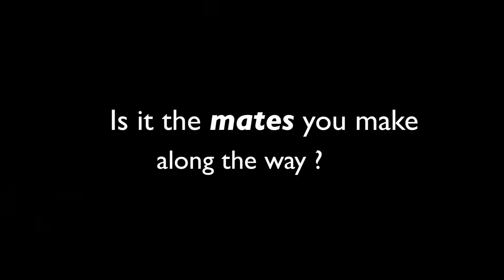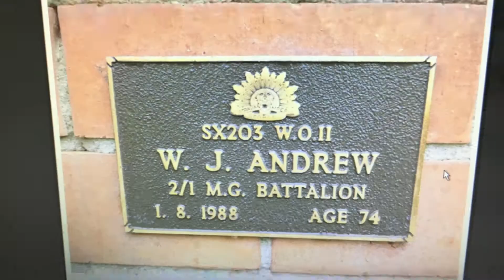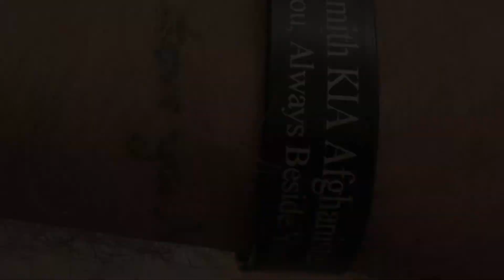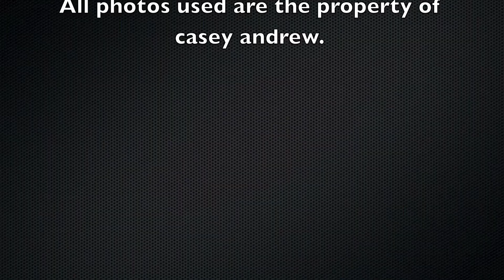why i serve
A video i made a few years back...